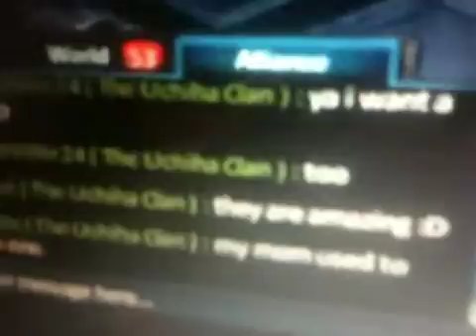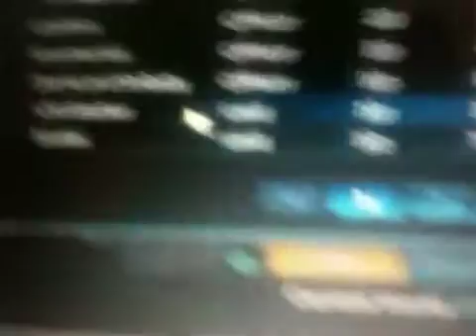Two games I like on the computer